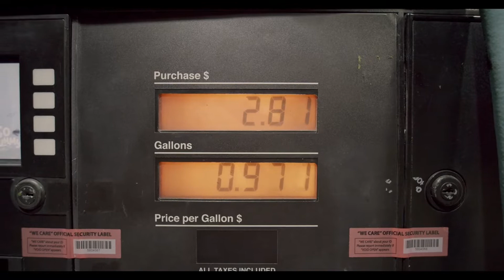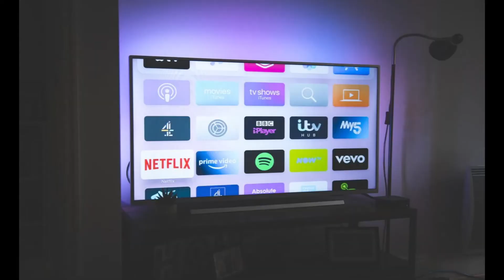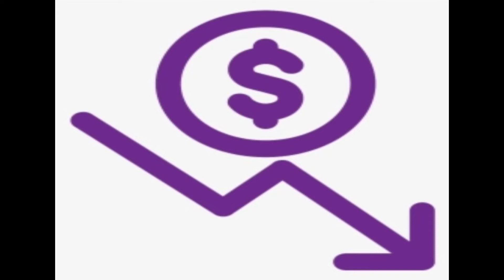Why are power bills going up?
So your electricity bills are climbing, why? lets analyse the reasons and see if we can find the solution to reduce it.
Photo and video credits - Pexel